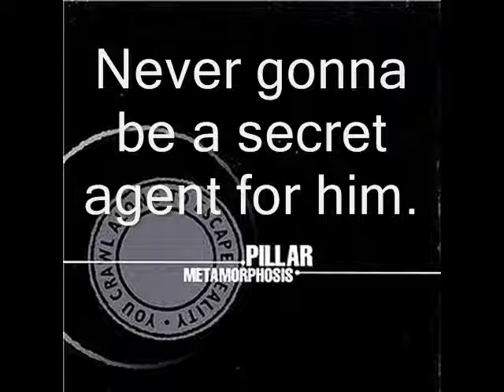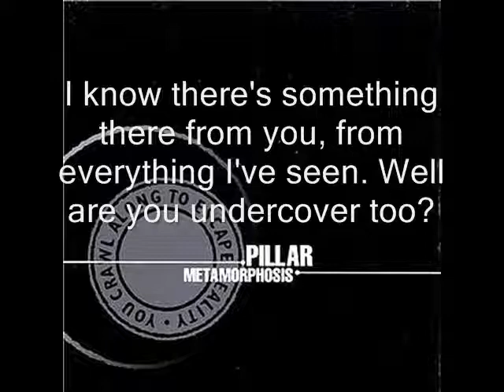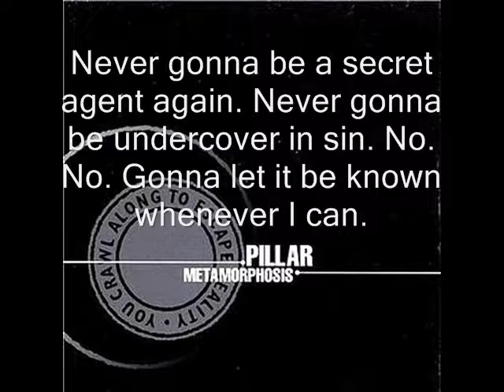Pillar- Secret Agent (with lyrics)